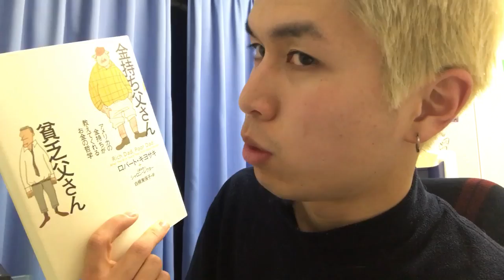【副業】【起業】初心者向け動画 28 「金持ち父さん、貧乏父さん」に学ぶ お金持ちの定義とは？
オススメ本.

詳細はこちら↓ 【動画の詳細】 ☆副業でも金持ち父さん貧乏父さんの考え方.